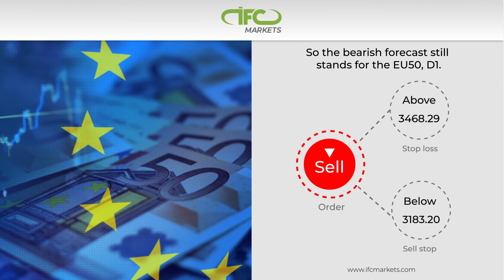EU50 Price Bias Is Still Bearish | Technical Analysis - Forex Analytic | IFC Markets